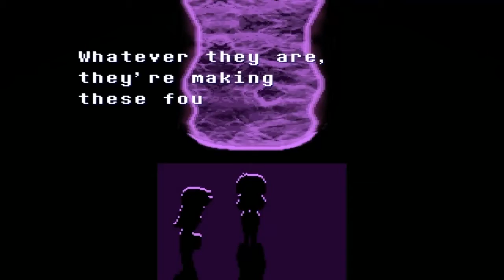Deltarune (Chapter 2 playthrough part 8)